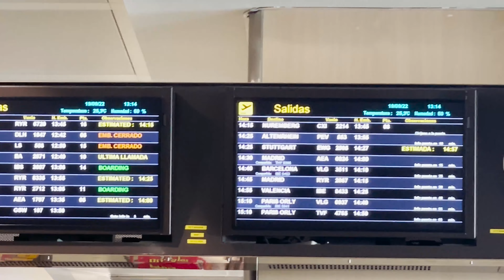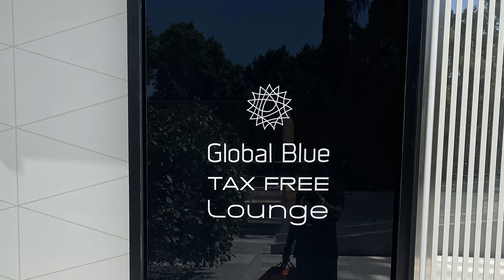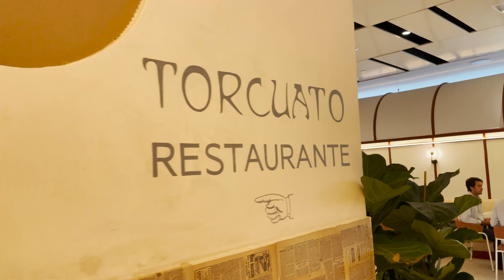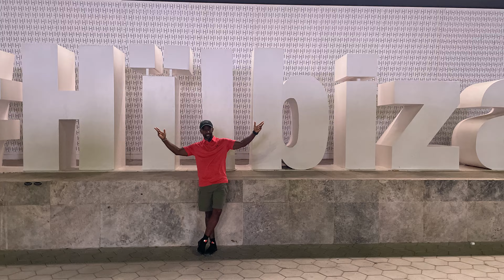Planning to visit SPAIN??? 12 THINGS YOU NEED TO KNOW 2023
Within this video, 12 concepts will be shared that would put you in a better position, if you’re planning to travel to Spain in 2023 and beyond. The locations of Spain featured in this presentation is Madrid, Gran Canaria of the Canary Islands and the island of Ibiza.